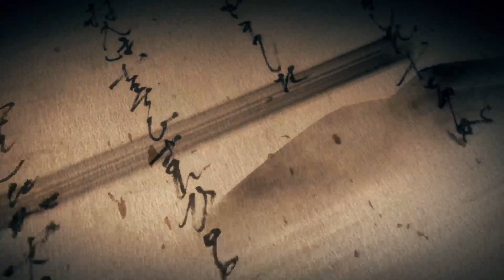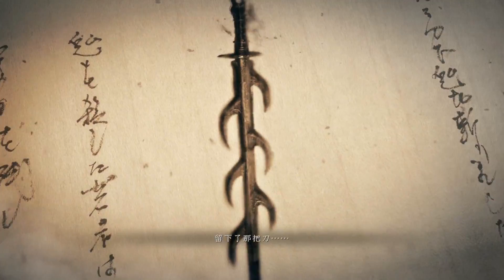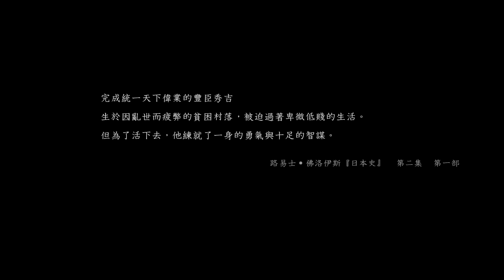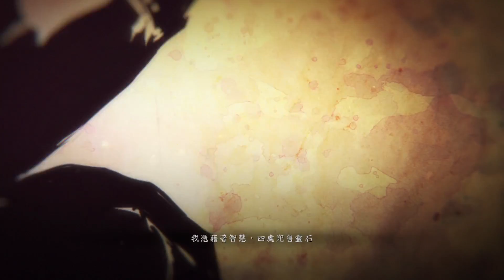仁王2 中文版 part 1 - 主線任務: 櫻禍村 - NIOH 2